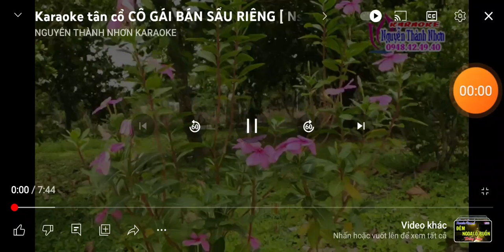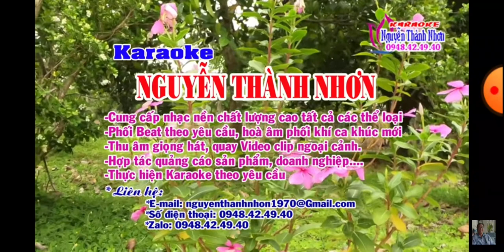TC THIẾU ĐÀO ; CÔ GÁI BÁN SẦU RIÊNG.